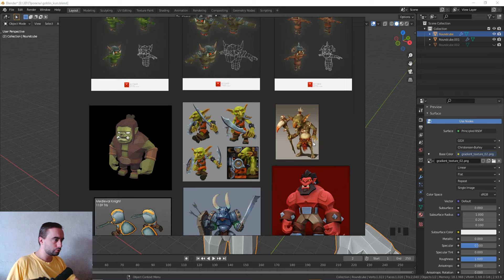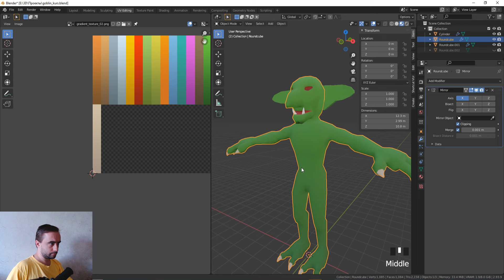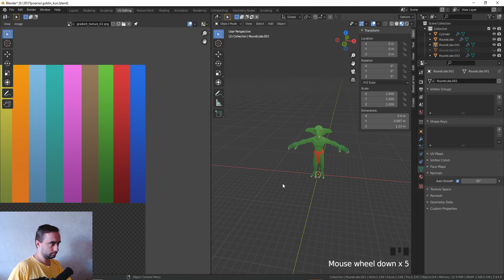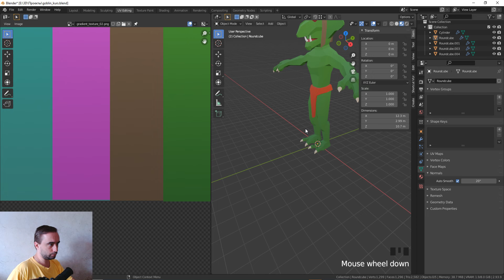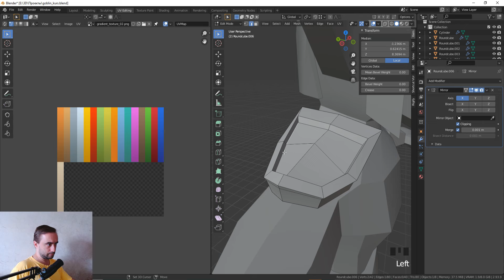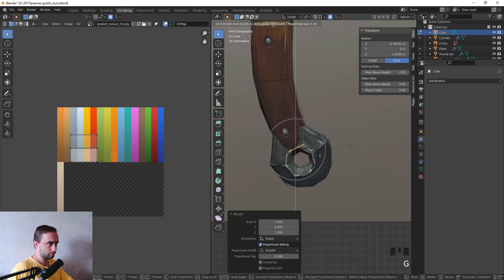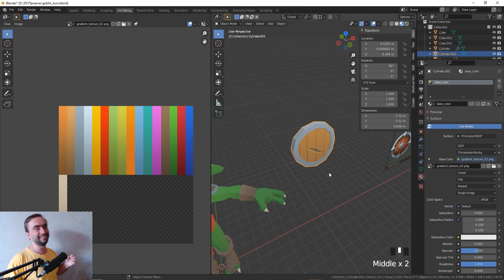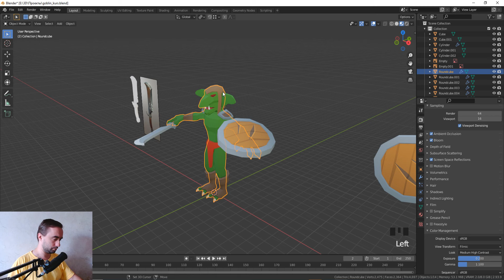[Детали] Персонаж Гоблин | How to create a Low Poly Character in Blender 3D | 3Д Куб Туториалс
Всех приветствую на канале 3D Cube Tutorials (3Д Куб Туториалс)

Небольшие видеоуроки по моделированию в программе Blender 3D. Подходит для новичков, начинающих свой путь в интересный мир 3D-графики, и опытных пользователей, которые знают, чего они хотят, но все еще спрашивают "как".
В своих видео я покажу вам полный процесс создания игровых ассетов или ассетов для продажи.